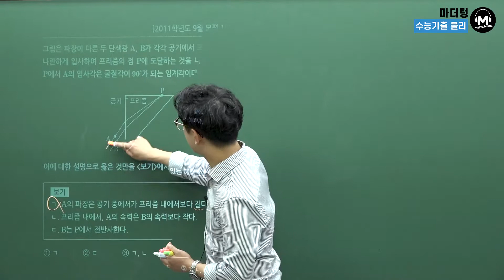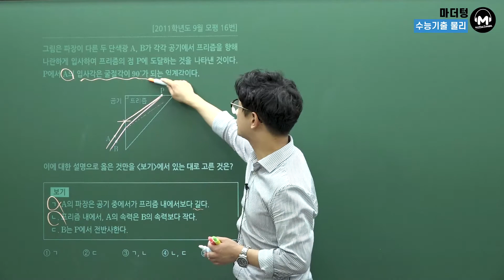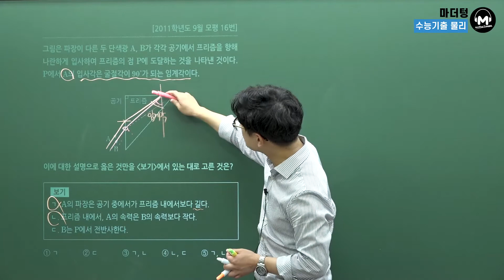[마더텅] [물리Ⅰ] 2011학년도 9월 모평 16번 (해설 : 고낙기 선생님)